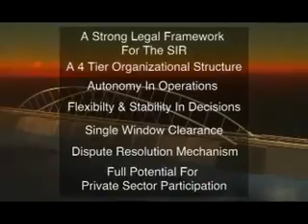6 min 62